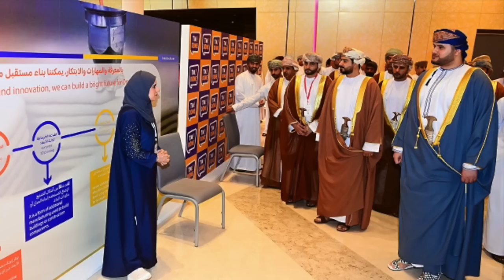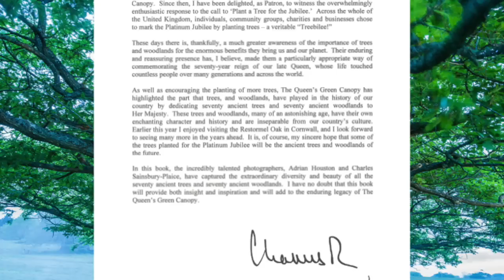Princess Leonor of Asturias & Infanta Sofia of Spain Featured on the Royal Family Christmas Card!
On This Day in Royal History, in 1992, Her Royal Highness The Princess Royal marries Commander Timothy James Hamilton Laurence at Crathie Kirk near Balmoral in Scotland.

In 2020, His Royal Highness Prince Philippos of Greece marries Miss Nina Flohr in a private civil ceremony in St. Mortiz, Switzerland.

Her Royal Highness Princess Maha Chakri of Thailand opens the photo exhibition entitled, Roaming in Thailand, held at the Bangkok Art and Cultural Center in Bangkok.

Buckingham Palace releases the official Christmas card for Their Majesties King Charles III and The Queen Consort of the United Kingdom.

Kensington Palace releases new photos of Her Royal Highness The Princess of Wales ahead of the 2nd Together at Christmas Carol Service .

The organization, The Queen’s Green Canopy, announced that His Majesty King Charles III of the United Kingdom has written the foreword for the new book entitled, The Queen’s Green Canopy.

His Royal Highness The Duke of Kent attends a Christmas Concert in London.

His Royal Highness The Duke of Gloucester opens the newly restored historic entrance to the Queen Mary’s Hospital in Stratford.

His Majesty King Charles III of the United Kingdom, as Patron, visits The Royal National College for the Blind on the occasion of the school’s 150th anniversary.

His Majesty Sultan Haitham bin Tariq Al Said of Oman, as the Supreme Commander of the Oman Armed Forces, hosts a gala dinner at Al Alam Palace in Muscat.

His Highness Sayyid Bilarab bin Haitham Al Said of Oman attends the opening of the 2022 Investment and Startup Summit in Muscat.

Her Highness Sheikha Moza bint Nasser of Qata attends the opening ceremony of the 2nd Edition of Qatar Foundation’s D’reesha Performing Arts Festival in Doha.

 The Imperial House of Napoleon announced that Prince Jean-Christophe Napoléon and Princess Olympia Napoléon welcomed their first child, a healthy baby boy, on December 7, 2022.

 Louis and Marie Ducuret announced they were expecting a baby girl during a gender reveal party in Monte-Carlo.

Her Serene Highness Princess Stephanie of Monaco accompanied by her youngest daughter, Miss Camille Gottlieb, attend the 2022 Fight AIDS Monaco Christmas Party.

Her Royal Highness Princess Marie of Denmark sits down for an interview with the Danish magazine, Her og Nu.

Their Majesties King Carl XVI Gustaf and Queen Silvia of Sweden host the traditional Nobel Prize Laureates gala dinner at the Kungliga Slottet.

 His Majesty King Harald V of Norway and His Royal Highness Crown Prince Haakon of Norway  open the new Follobanen railway tunnel in Oslo.

Her Majesty Queen Maxima of the Netherlands holds a meeting with the Prime Minister of the Socialist Republic of Vietnam in Den Haag.

The Spanish royal family releases their annual Christmas card.